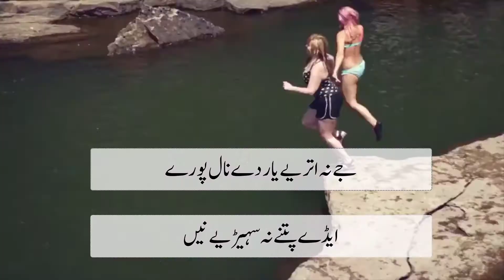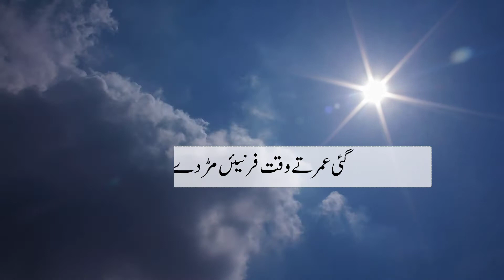Punjabi Poetry of Waris Shah for Living a Good Life d Life Lessons| Punjabi Shayri| HBM Jano Kuch Or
Assalam-o-Alaikum!
Welcome to the family of HBM Jano Kuch Or
In this video, you are going to watch the life changing poetry of Waris Shah, sufi poet. Thousand of people life have been changed by listning these verses. If you llisten and follow these guidllines, you will also be successful in your life. Great words and beautiful language has been used. Poetry is here will give you peace of mind and happiness. Heart touching, full of lessons, this poetry will give you happiness and peace of soul. You will watch in this channel many more Punjabi poets shayari like of Baba Bulleh Shah Poetry, Kalam of Baba Fareed Shakar Ganj, Mian Muhammad Bakhsh Kalam, Baba Shah Hussain Kalam, Hazrat Sultan Baho Kalam/Poetry, Baba Bulhe Shah Kalam, Poetry of Khawja Ghulam Fareed.
Rab Rakha, Thanks, Jazak Allah

Music is Credited By with Thanks:
Colorful Flowers – Tokyo Music Walker